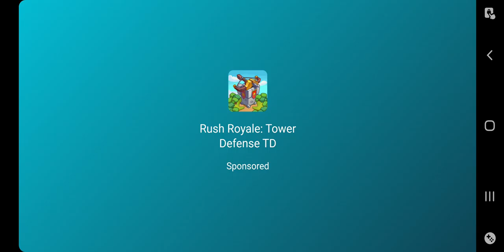STARTING WORKS ON A SUGAR CANE FARM!!! - Crafting and Building Gameplay Ep 12